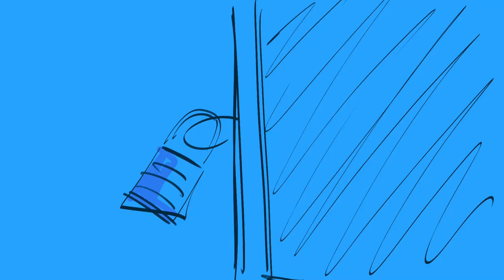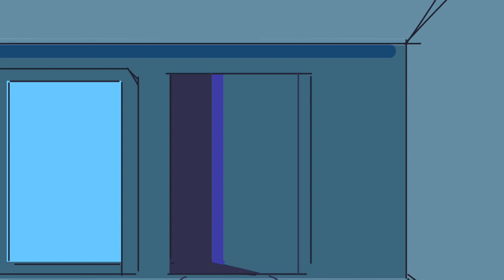Overeacted - BURHAN JAZALY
German-Malaysian Institute
Creative Multimedia Final Year Project July 2023